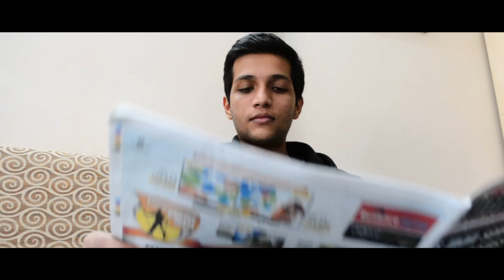BEAST [ My Rig ] - Teaser